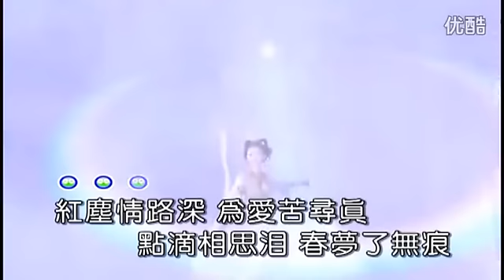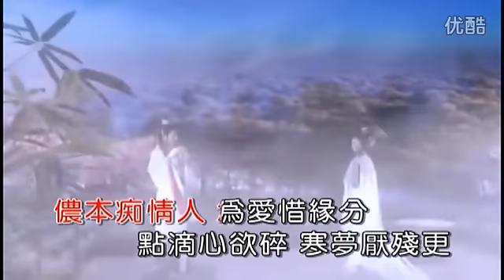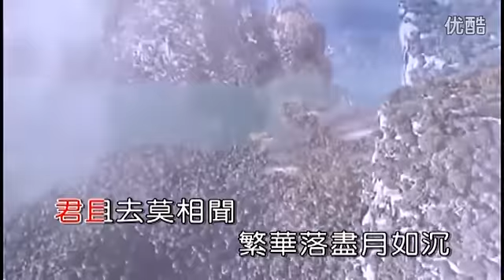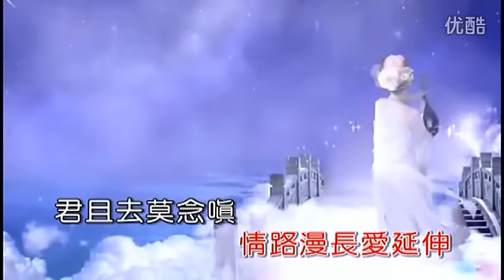【恋红尘】陈美惠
演唱: 陈美惠
作词：刘斌作曲：张春雷推广：美香监制：赵峰
制作人：赵峰 出品人：赵峰
发行公司：广州可心文化传播有限公司